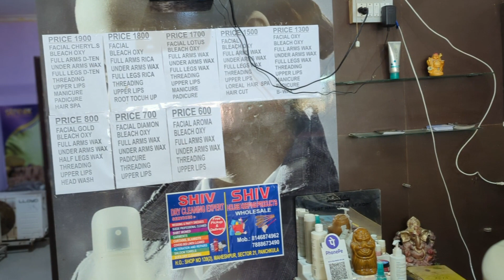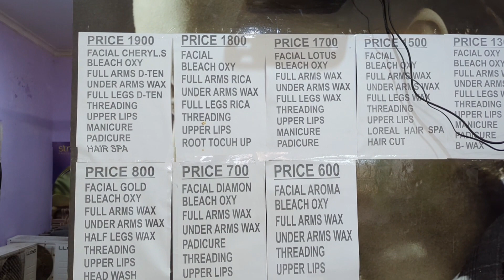Yes , she made me relaxed ☺️☺️